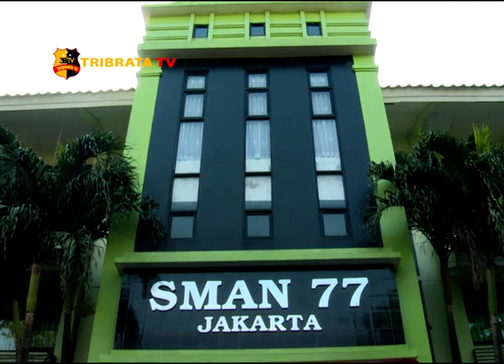POLWAN GOES TO SCHOOL DALAM RANGKA HUT POLWAN KE-71